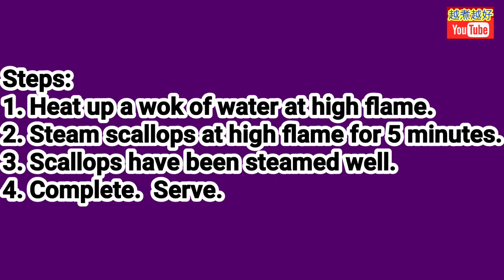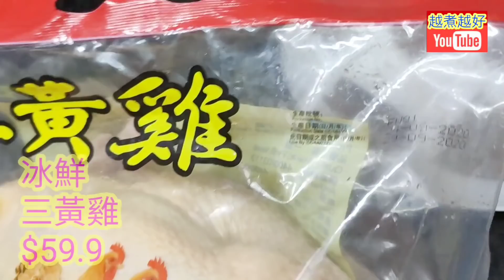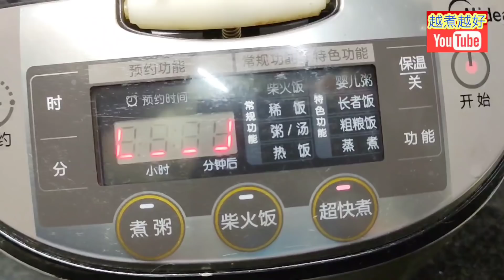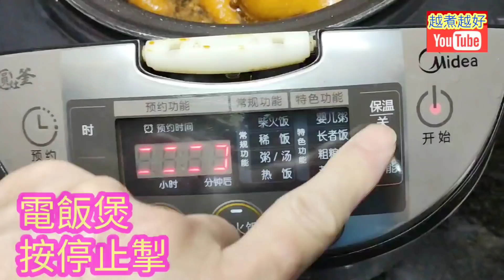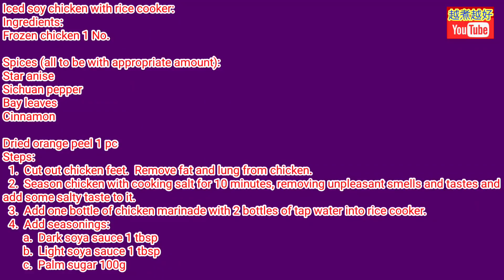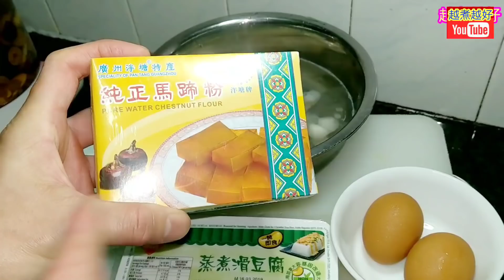蒜蓉蒸帶子🧄⚪冰鎮豉油雞❄️🐓海鮮豆腐羹🦐🫕做冬啦📣做冬🏞️超簡單又易做🤗易買👍快做好餸好選擇😋整多幾味好輕鬆🥳配搭不同各有特色🐔🍲🦪家家🏠健康開心🥳食靚餸😋全部備🈶️中英文翻譯程序方便屋企姐姐好幫手